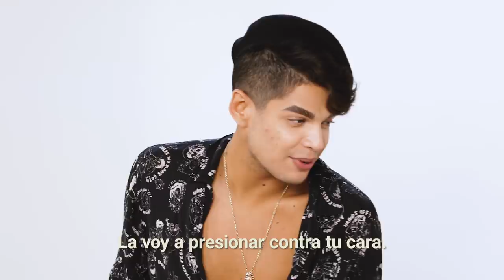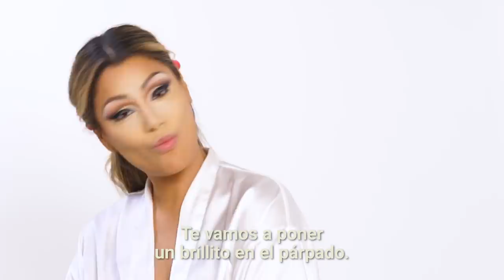¡Valentina de RuPaul's Drag Race transforma a Ariadna Gutiérrez en Drag Queen 😱! (English Subs)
Wowww!!! Por primera vez, vimos a Ariadna Gutierrez transformarse en toda una Drag Queen 😱. Excelente transformación hecha por Valentina, de RuPaul's Drag Race.